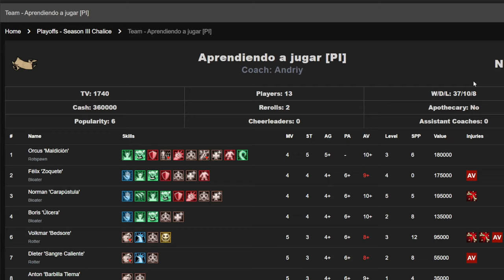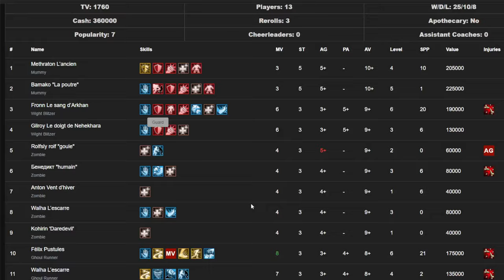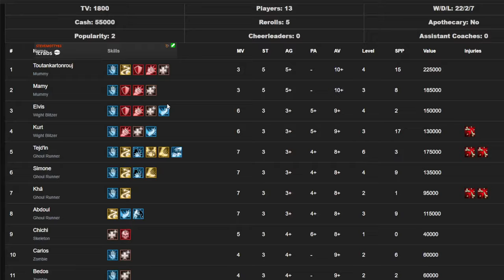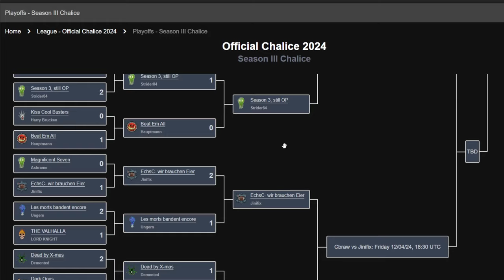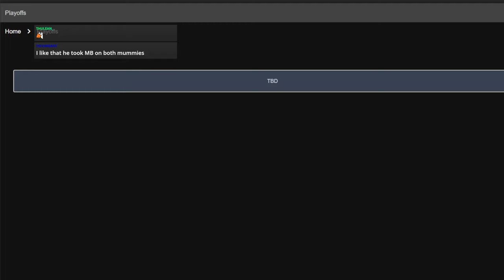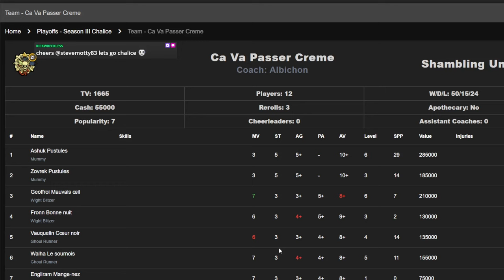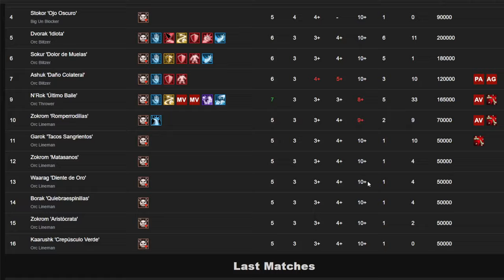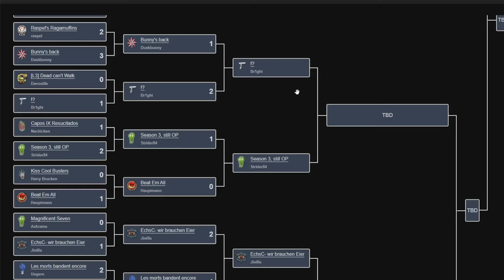Blood Bowl 3 - Chalice S3 Round of 16 Preview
CCL Playoffs Preview with Dimmy Gee!